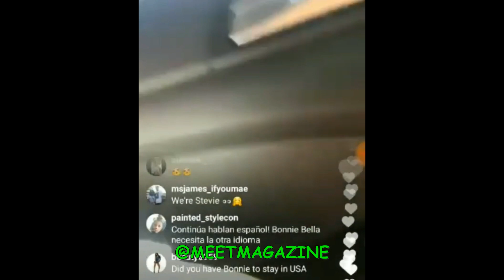Joseline Hernandez Marriage Bootcamp news! Joseline Takes Miami Season 1 halted production!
Joseline Hernandez Marriage Bootcamp news! Joseline Takes Miami Season 1 halted production, appears on new reality TV. show! Love and Hip Hop Atlanta Season 6 cast member news!